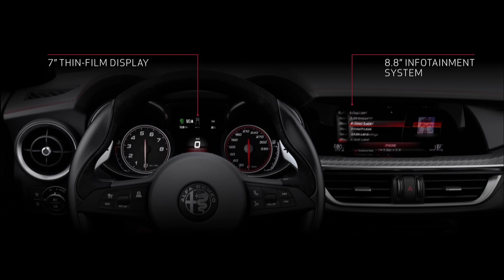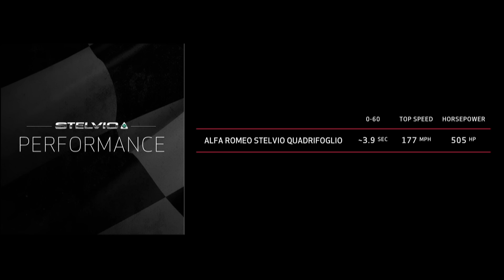世界最速の市販SUV──アルファ ロメオ ステルヴィオがLAでデビュー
Follow GQ Japan on Twitter